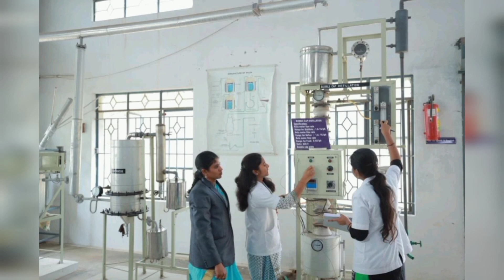Erode Sengunthar Engineering College details Explained in Tamil